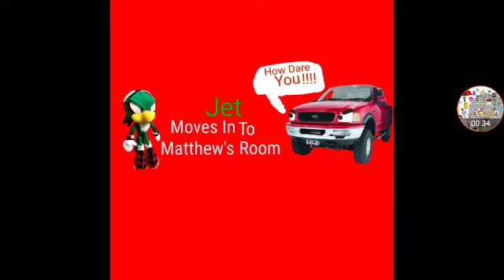Gaming Kenny Scooby Trick Or Trek McCormick Doo Episodes Coming Soon Part 169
Request By Myself And Callie Squid Sister